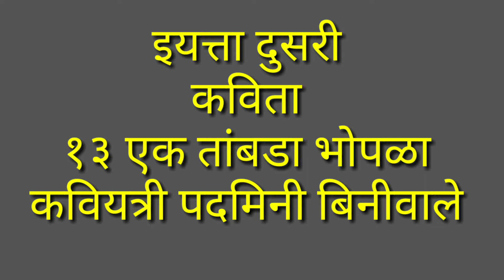|| कविता एक तांबडा भोपळा || कवियत्री पदमिनी बिनीवाले || कविता गायन श्रेया जितेंद्र सोनवणे ||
|| इयत्ता दुसरी || कविता १३ एक तांबडा भोपळा || कवियत्री पदमिनी बिनीवाले || कविता गायन श्रेया जितेंद्र सोनवणे || जिल्हा परिषद प्राथमिक शाळा वडगाव बांडे ||